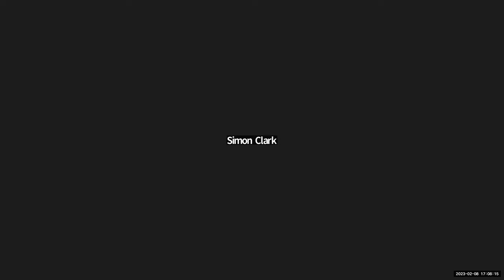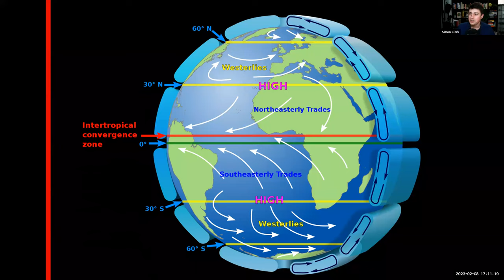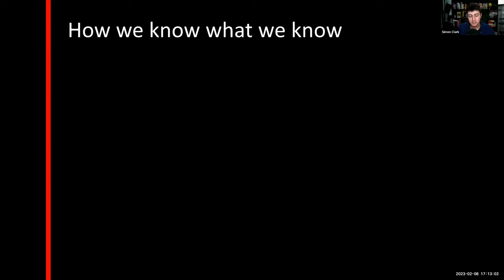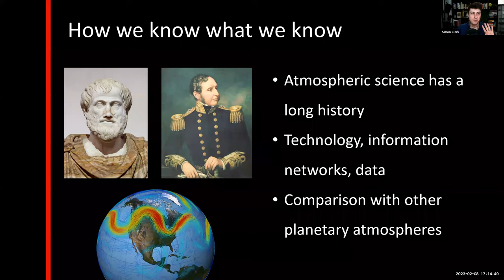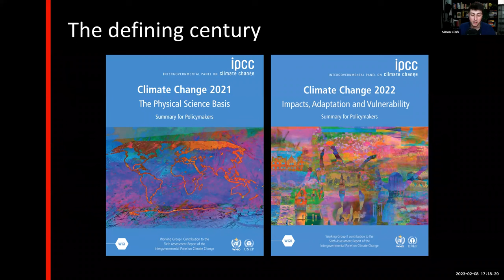Simon Clark discusses "Firmament" with Jordan Harrod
Harvard Book Store, the Harvard University Division of Science, and the Harvard Library welcome videomaker and science communicator SIMON CLARK for a discussion of his new book Firmament: The Hidden Science of Weather, Climate Change and the Air That Surrounds Us. He was joined in conversation by JORDAN HARROD—Ph.D. Candidate in Medical Engineering and Medical Physics at the Harvard-MIT Health Sciences and Technology program.